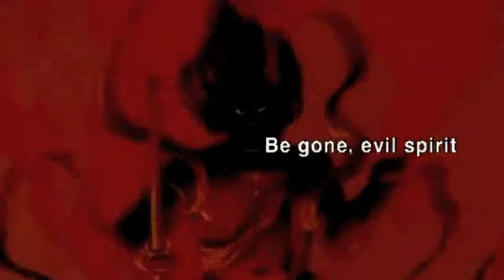Sailor Mars Gets Loud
Tribute to Sailor Mars to 'Louder' by DJ Fresh